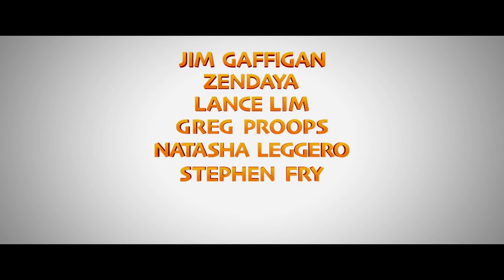Duck Duck Goose | First trailer for animated comedy with Zendaya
Duck Duck Goose Teaser Trailer: Check out the first trailer for the the Christopher Jenkins-helmed animated comedy featuring a voice cast that includes Jim Gaffigan, Zendaya and Lance Lim.

A bachelor goose must form a bonding with two lost ducklings as they journey south.